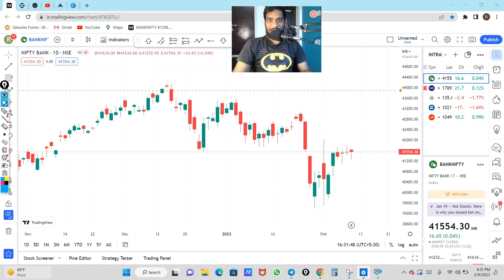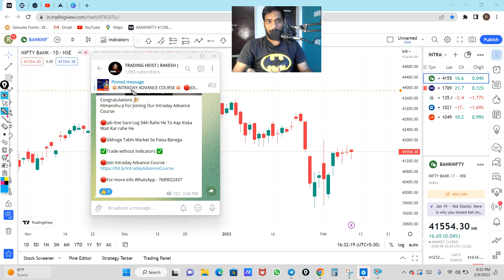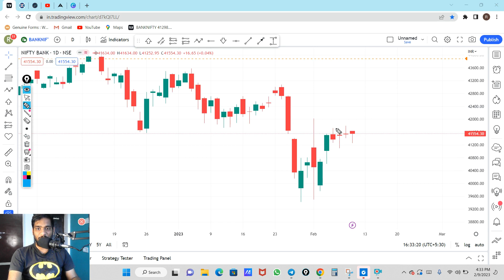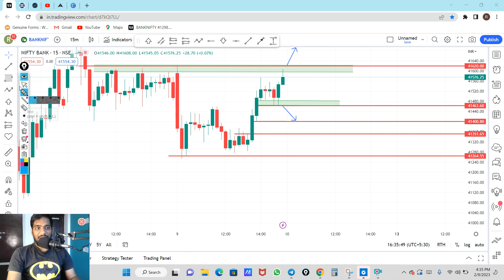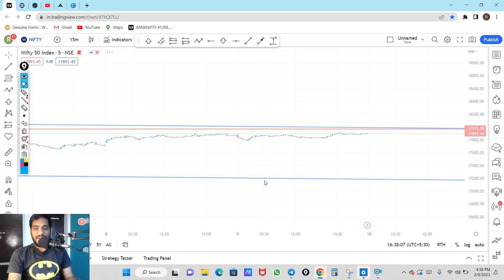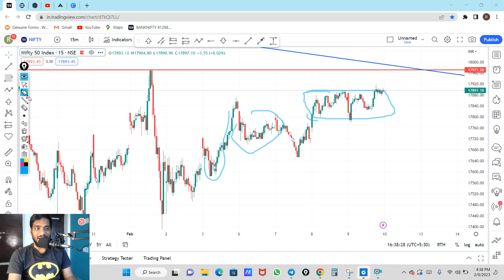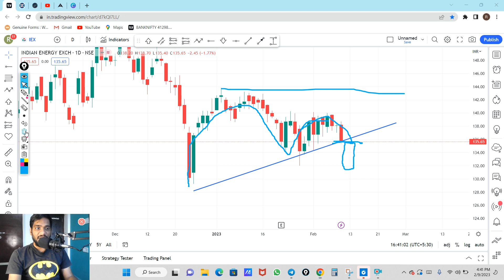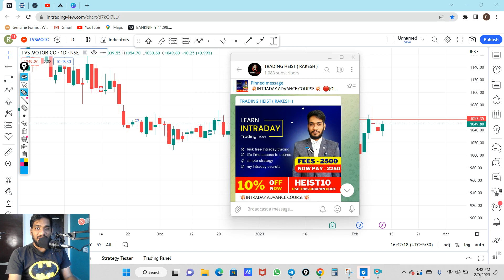Kal Milega Nifty Banknifty Me Bada Target | Nifty Banknifty Prediction For 10 February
nifty tomorrow,
nifty prediction,
banknifty analysis,
nifty tomorrow
nifty prediction
bank nifty
nifty 50
tomorrow nifty 50 prediction
nifty
baba nifty
banknifty
nifty monday
nifty target
options trading for beginners
today nifty
todays banknifty prediction
tomorrow

banknifty analysis
banknifty option for tomorrow
freak trade
jarvo 69
market analysis
market for tomorrow
nifty bank
nifty bank nifty analysis for tomorrow
nifty challenge
options trading
options trading today
polygon crypto
push coin price prediction
rediff